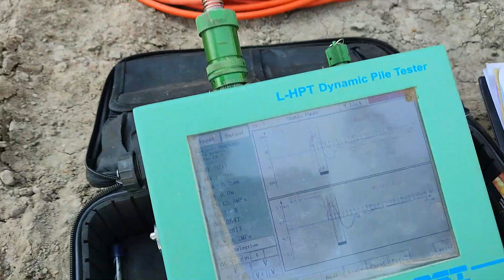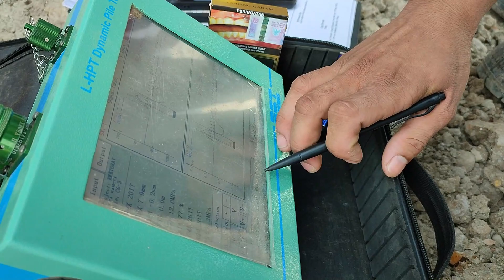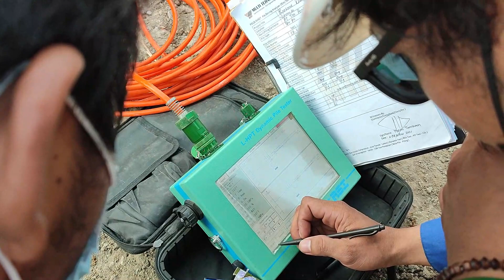TEST Pile Driving Analyzer PONDASI GEDUNG MENGGUNAKAN MESIN HSPD.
Uji PDA dilakukan terhadap pondasi tiang sampel yang lokasi pemancangannya dipilih berdasarkan data log bor dengan kondisi tanah yang berbeda. Tujuannya adalah untuk memperoleh gambaran daya dukung aksial tiang pancang, integritas dan keutuhan tiang serta gambaran besaran energi yang ditransfer ke tiang pancang.